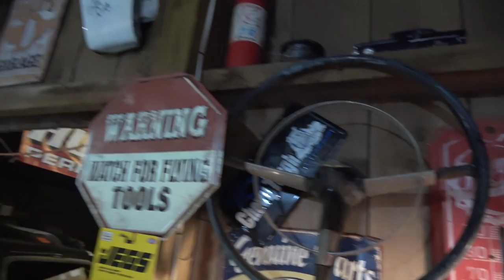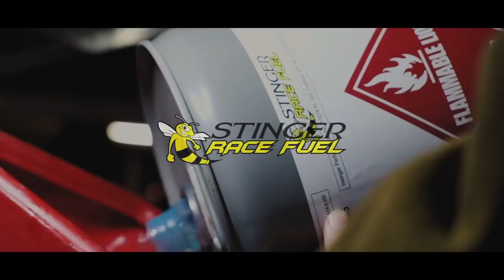Just an Everyday Vlog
Just an everyday vlog for you guys, switching things up and showing some normal everyday life stuff, but hope somebody enjoys it. Let me know what y'all think.

Vickers Performance Transmissions:
11152 Bandy Rd, Alliance, OH 44601